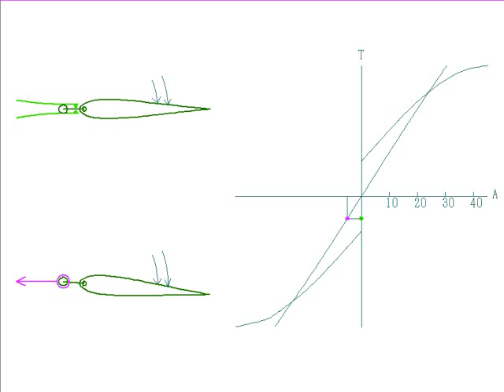The control of the new VAWT blade by the pre-loaded leaf spring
This video is comparing a control method by the pre-loaded leaf spring and a control method by the crankshaft.
The first time blade rotates when the turn torque by the wind pressure exceeds the power of the pre-load in the control method by the leaf spring.
This way can do a blade angle of attack small and as a result, the speeding-up of the turbine is realized.